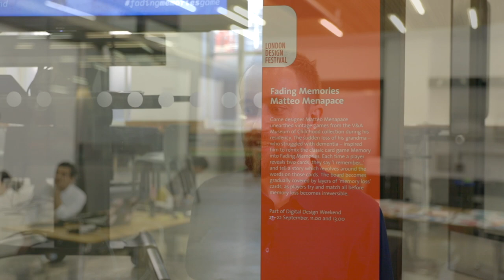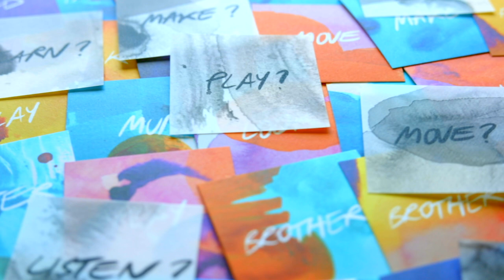Fading Memories Live performance at the V&A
During the 2019 "Digital Design Weekend" at the Victoria and Albert Museum (V&A) we asked members of the public to sit down and play our cooperative storytelling card game Fading Memories

HOW DOES THE GAME  WORK?

🃏🃏 On their turn, players flip two cards and share a memory prompted by the words on those cards. For example, if you flipped MUM and LEARN, you may have a story to tell about learning to tell stories from your mum (how meta), or you could tell how you learned about your mum’s wild years before you were born. It could even be a made-up story!

A LIVE PERFORMANCE?

🎨 Aimee who produced the colourful abstract paintings behind each word on the game cards, took inspiration from the stories told by players at the game table to create new paintings.

🎹 Amit recorded fragments of the players' voices. He manipulated those fragments, in real-time, to generate melodic and rhythmic soundscapes. He also composed the soundtrack for this very video!

📹📷 Jake and Dionne documented the live performance and produced this video.